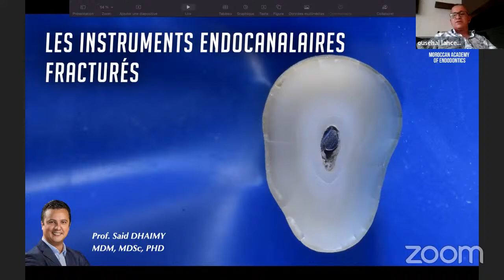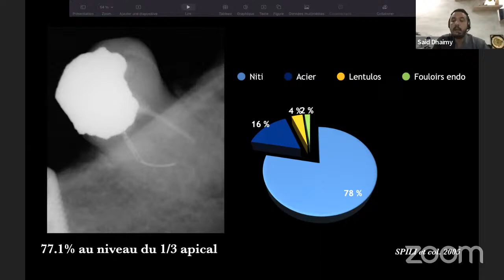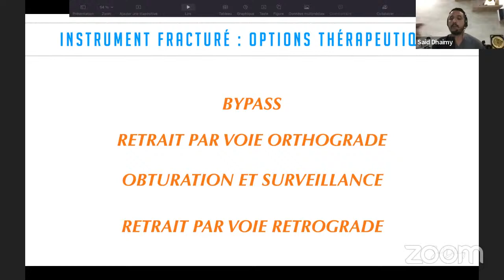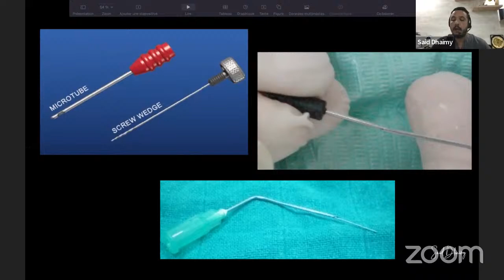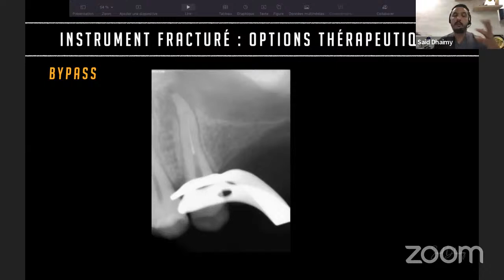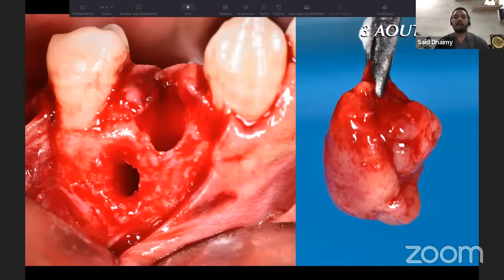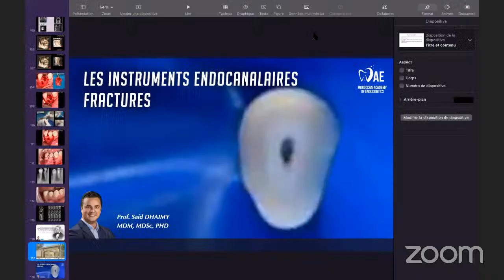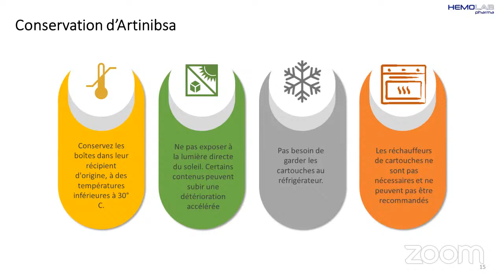Webinaire: GESTION DES FRACTURES INSTRUMENTALES EN ENDODONTIE- Pr Said DHAIMY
L'Association Marocaine de Prevention Buccodentaire (AMPBD) organise en collaboration avec le Laboratoire Hemolab un webinaire le 29 Juillet à 19h30 sous le thème: Gestion des fractures instrumentales en endodontie animé par le Pr Said DHAIMY.